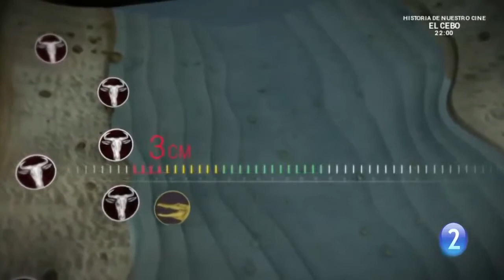COCODRILO | DOCUMENTAL | ANIMALES SALVAJES